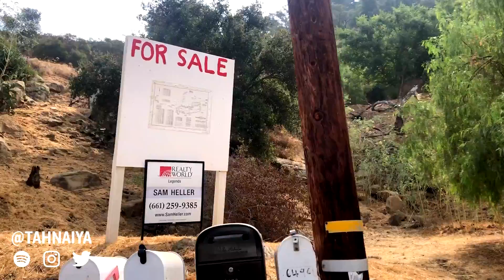America's Worst Nuclear Disaster, Santa Susana Field Lab | Simi Valley, California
The Santa Susana Field Laboratory outside of Los Angeles had a nuclear meltdown in 1959.
Santa Susanna meltdown is tied with Fukushima as the second worse nuclear disaster (Chernobyl is first). Years of mishandling dangerous radioactive materials and chemicals has also left a toxic legacy for generations of people living near the Santa Susana Field Laboratory such as birth defects, cancer and other health issues.